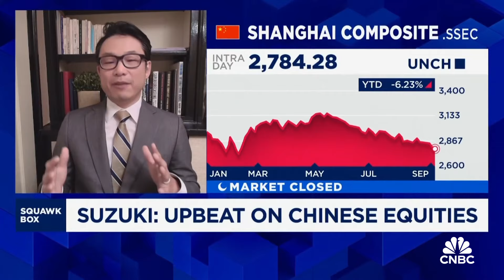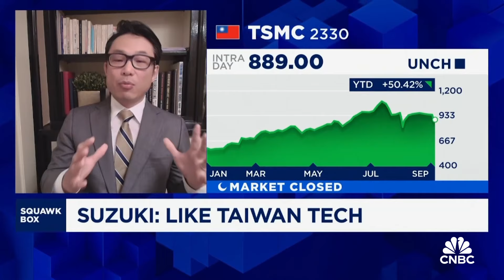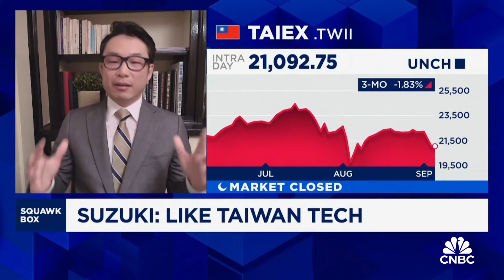AllianceBernstein: Attractive opportunities in China amid macro challenges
Sammy Suzuki of AllianceBernstein says he sees opportunities for China investors despite the negative macro outlook. He adds that emerging markets have benefited from the shift in artificial intelligence spend from software to hardware.